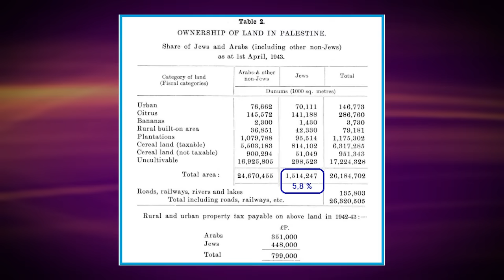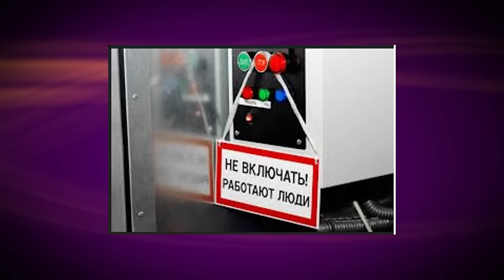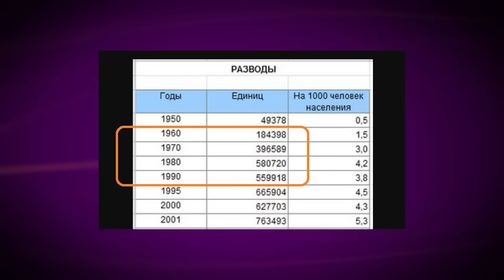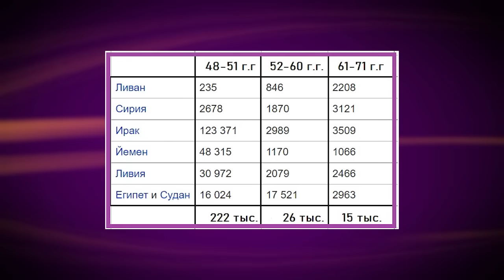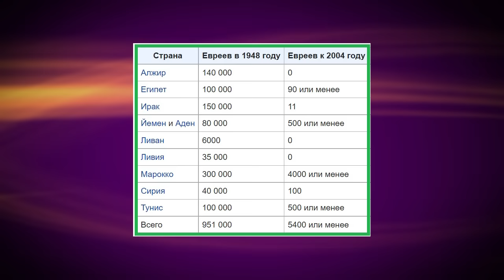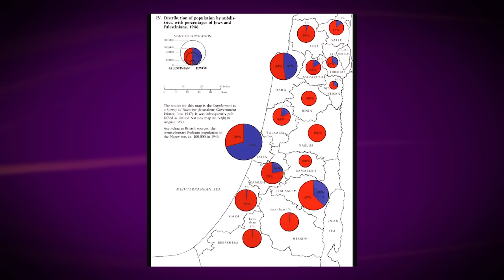Приглашение к убийству.Войны Израиля.Часть 2/Марк Солонин